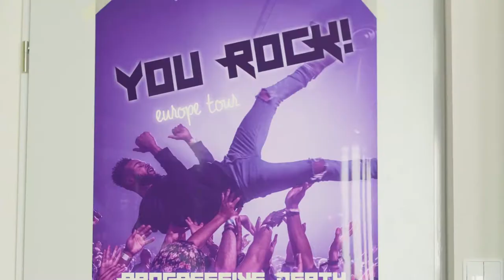“Drugi dom” Akademiki PWr - student residence advertisement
Film autorstwa Rafała Kaczmarka i Hanny Kilińskiej wyprodukowany przez AKRF Fosa na potrzeby promocji Domów Studenckich Politechniki Wrocławskiej.

Scenariusz, reżyseria, montaż: Hanna Kilińska, Rafał Kaczmarek
Zdjęcia: Maciej Cichosz, Szymon Jarząbek

Wystąpili:
Kacper Mik
Agnieszka Wytrych
Piotr Sadłowski
Michał Łaski
Manasse Pindi Lolenga
Bruno Chojak

Charakteryzacja: Karolina Dżus

Dźwięk: Irena Jakuszewska
Mastering muzyki: Piotr Cieśla
Koloryzacja: Kamil Pawlak

Współpraca: Justyna Gidzińska, Marek Hajduk, Michał Matuszewski, Piotr Adamski, Klub Bajer, AKL, MOS
Konsultacje: Adrian Janisio